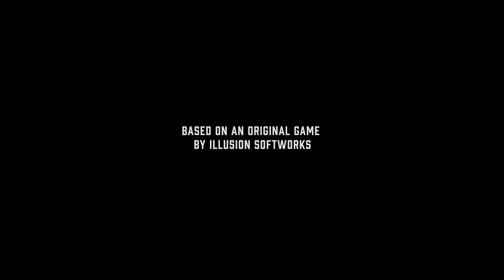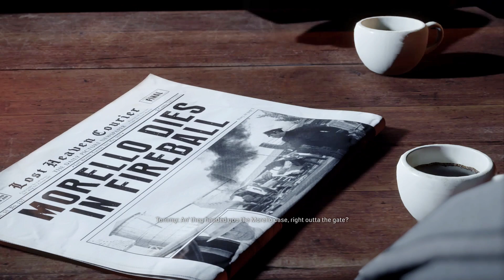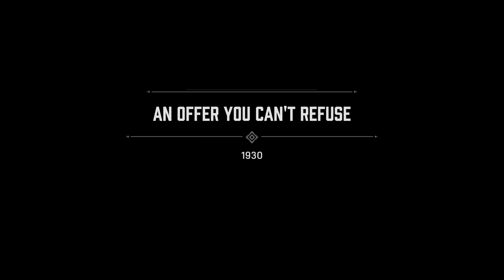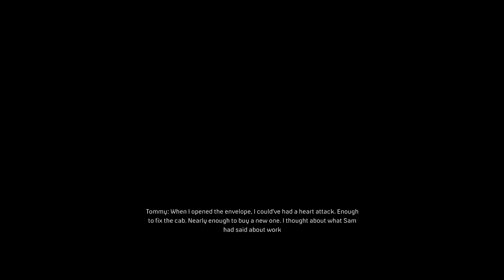Mafia: Definitive Edition - Chapter 1: An Offer You Can't Refuse - Gameplay, No Commentary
Mafia: Definite Edition - Chapter 1: An Offer You Can't Refuse